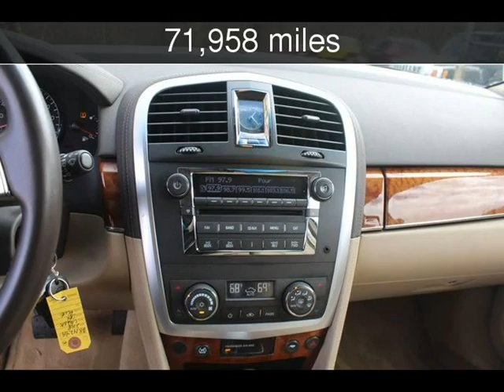2008 Cadillac SRX AWD Used Cars - Harwood,MD - 2020-02-07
See more details about this used car This 2008 Cadillac SRX AWD with 71,958 miles is for sale at South County Public Auto Auction.